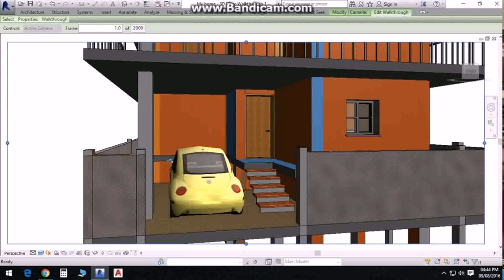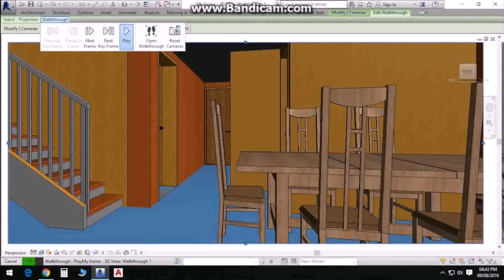Duplex House Plans For 30x40 Site Indian Style - Gif Maker DaddyGif.com (see description)